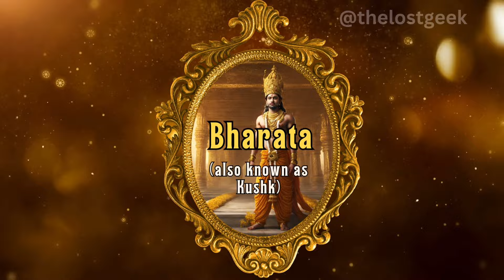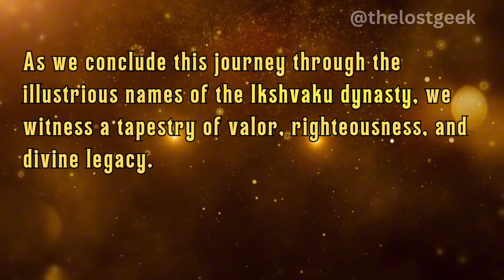Lord Rama’s Family Tree: Ikshvaku Dynasty | Genealogy Of Lord Rama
Dive into the rich tapestry of Hindu literature as we unravel the captivating saga of Lord Rama’s Family Tree. From the cosmic roots anchored by Brahma himself to the earthly reigns of Ikshvaku, the illustrious dynasty unfolds with tales of valor, righteousness, and a divine legacy. Join us on a journey through generations, exploring the names that echo through the corridors of history - each one a chapter in the enduring power of dharma. Don't miss this exploration of the Ikshvaku Dynasty, a lineage that shaped the very essence of legendary tales and timeless virtues.